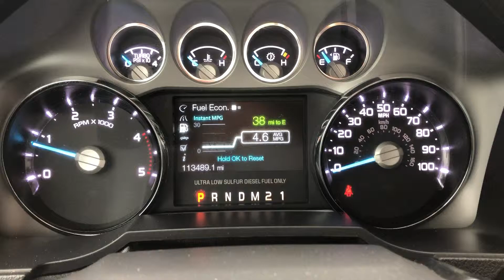2016 Ford F450 Platinum (S5987A)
For Sale:
Kaley Hoffman- Country Diesels- Warrenton, VA